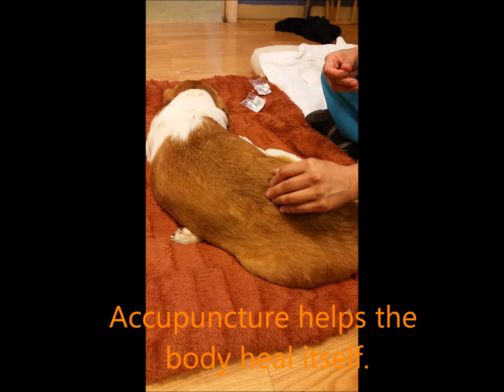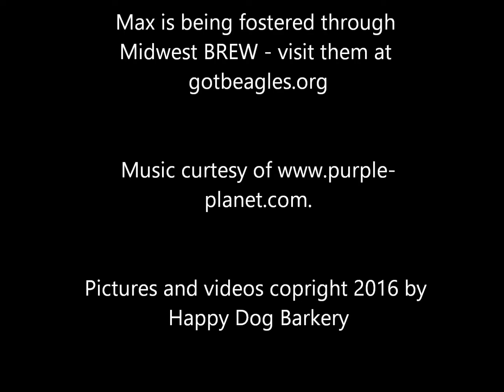Max and Acupuncture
Our foster Max from Midwest BREW getting some help to try and get him walking again.